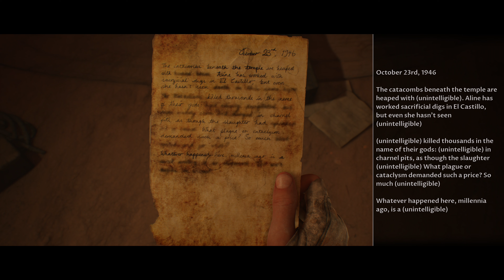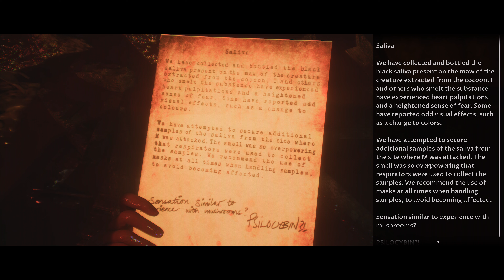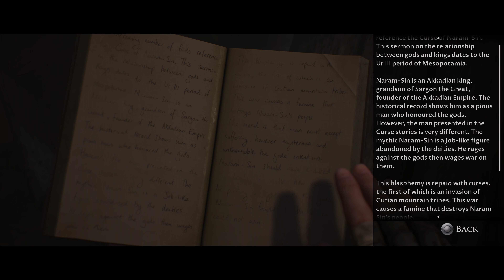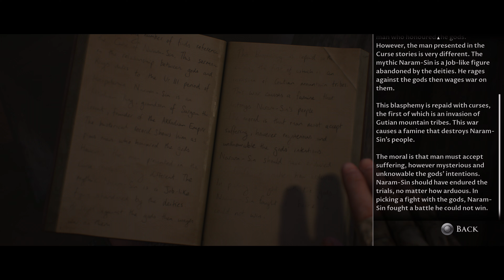The Dark Pictures Anthology House Of Ashes ep3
House of Ashes is the third game in the series.

Iraq, 2003. As the conflict draws to a close a Military Unit, accompanied by CIA field operative Rachel King, is ordered to investigate a suspected underground chemical weapons facility in shadow of the Zagros Mountains.

Arriving at the coordinates, the search party is ambushed by a local patrol led by Sergeant Salim Othman.

During the battle, an earth tremor opens sinkholes in the ground, pitching both sides into the ruins of a buried Sumerian temple and, in the darkness beneath the Arabian Desert, something evil is awakened. Savage and unstoppable, a nest of ancient and unearthly creatures have a new prey to hunt.

Horrific discoveries and impossible decisions face the Unit as they strive to navigate a subterranean labyrinth and escape the terrifying threat.

Will they each prioritise their own survival, or put aside their fears and their personal rivalries to fight together as one?

The Curator's cut is only available once you have completed the main story.

[If you already own the PS4™ version of this game, you can get the PS5™ digital version at no extra cost and you do not need to purchase this product. Owners of a PS4™ disc copy must insert it into the PS5™ every time they want to download or play the PS5™ digital version. PS4™ game disc owners who buy the PS5™ Digital Edition disc-free console will not be able to get the PS5™ version at no extra cost.]